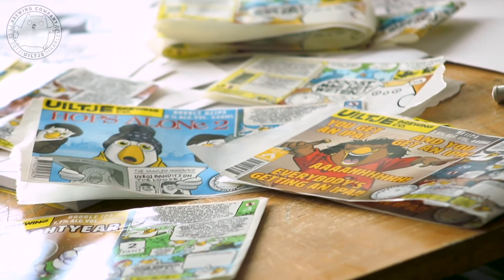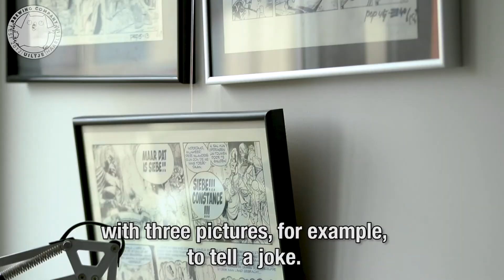Behind the labels!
Meet the man behind our fantastic artwork, Gerben Valkema!